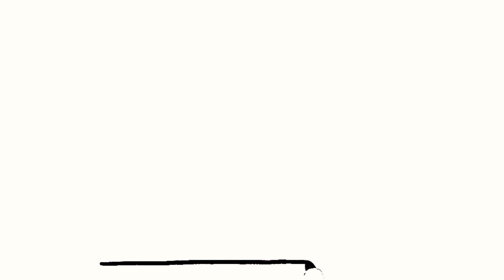Very very beautiful house drawing| Draw A beautiful house| How to Draw A cute house easily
In this video the kids will learn how to draw a cute house step by step.
How to Draw A easy House.
Drawing.
Drawing house.
Drawing A cute house.
Drawing video.
Drawing super house.
Drawing easy house.
Drawing simple house.
Drawing A simple house.
Drawing cute house for kids.
Drawing colouring house. Drawing house step by step.
Drawing house by easy process.
Drawing house Step by step for kids.
Painting house.
painting house for kids. painting house for baby.
painting house for children. painting house step by step.
painting house for kids and toddlers.
Painting easy house.
Painting super house.
Painting cute house.
Painting cue house step by step.
Painting colouring house.
Painting colouring house step by step.
Painting.
Painting super house and cute house.
House painting video.
House painting video for kids.
House drawing.
House painting step by step. House painting step by step for kids.
House painting with car.
House painting with tree.
House painting with scenery.
House drawing and painting.
House painting video for baby. House painting video for kids.
House painting video for children.
House drawing and painting for baby.
Easy House painting step by step.
Simple House painting video.
Simple house drawing video.
House colouring for kids.
House painting video easy.
House colouring step by step.
House painting step by step.
Cute House painting video.
Super House painting step by step.
Super house with cute tree.
Super house drawing with car.
Preschool drawing.
Preschool drawing video.
Preschool painting.
Shapes drawing.
House drawing from shapes.
House drawing from shapes step by step.
House colouring with beautiful colours.
House painting video for cute baby.
How to Draw Super house step by step.
How to draw cute and colouring house step by step.
How to Draw easy house by easy process.
How to Draw A simple house for kids.
Drawing, Painting, counting.
Drawing and art.
Drawing and painting video.
House drawing video.
House painting video.
Colouring house and cute car.
Drawing and painting house for kids.
colouring video.